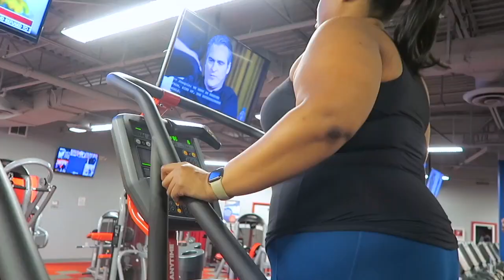Holiday Gift Guide for Her 2020!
Today I am sharing my Holiday Gift Guide for Her! If there's something you'd like to get a special someone, but just can't think "what"...I've got ya covered! From sleepwear, lounger, home items, hair care products, to skincare! Happy holidays!!

Sephora Favorites Holiday Fragrance Sampler
Sephora Newness Perfume Sampler Set
Haul 4
Kendra Scott Sophee earrings
Kendra Scott Elisa Pendant necklace
Barefoot Dreams CozyChic robe
Barefoot Dreams cardigans for women
Barefoot Dreams CozyChic throw blanket
Barefoot Dreams Leopard In The Wild Throw Blanket
Ugg slippers for women (Scuffettes II are my favorite)
Nordstrom moonlight pajamas for women
4-in-1 Wireless charger for AirPods, watch, iPhone (and some Samsung phones)

Dress: Nordstrom Rack (old)
Lipstick: Huda Beauty Trendsetter